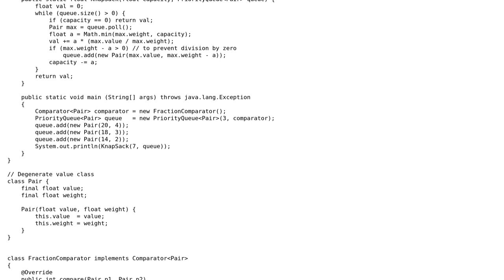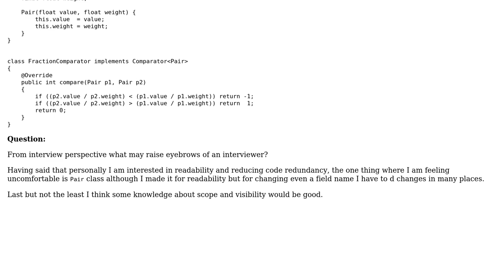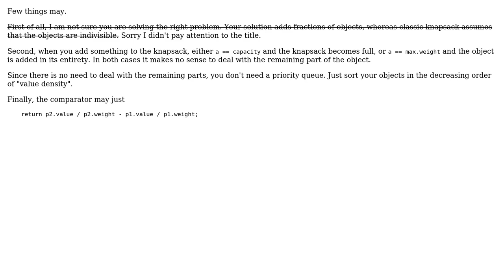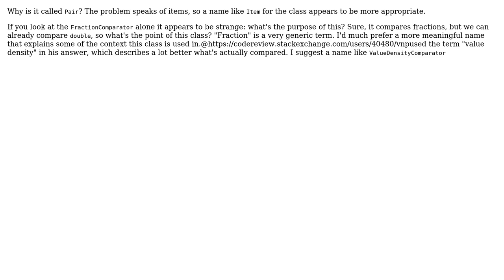Code Review: Fractional Knapack as asked in an interview (3 Solutions!!)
Code Review: Fractional Knapack as asked in an interview

With thanks & praise to God, and with thanks to the many people who have made this project possible! | Content (except music & images) licensed under CC BY-SA | Music | Images & others | With thanks to user vnp user mdfst13 user I'll add comments tomorrow user CodeYogi and the Stack Exchange Network Trademarks are property of their respective owners. You are responsible for your own actions.